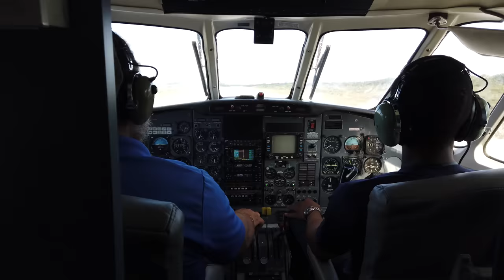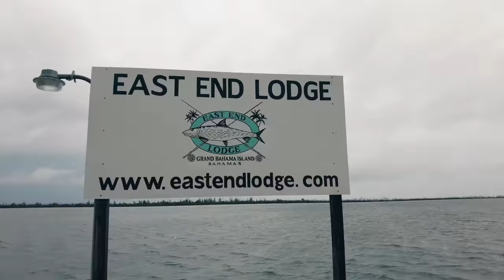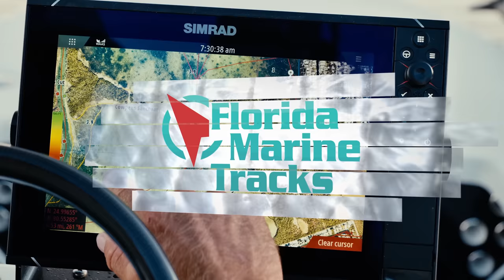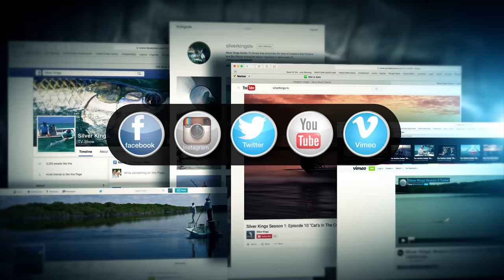SK S8 EP5 "Bahamas Bones" with BTT's Justin Lewis 4K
Jared joins BTT Bahamas Initiative Manager, Justin Lewis to survey the comeback of Grand Bahama for both the people and the environment.